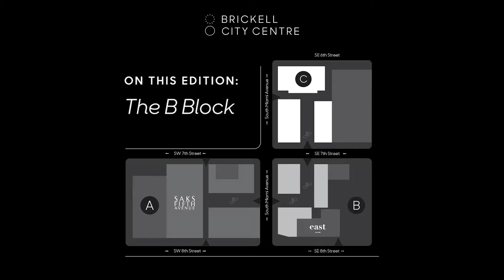Brickell City Centre: The B Block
Navigate Brickell City Centre like a pro with this dynamic block guide. In this edition: The B Block